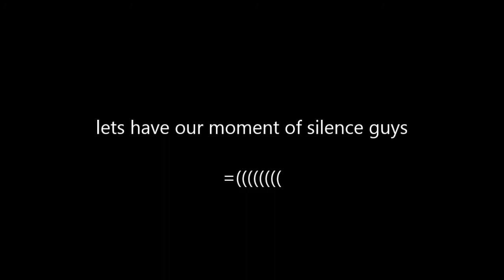rip edupa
rip our fellow mineman he will be remembered every night when you see a dragon =(